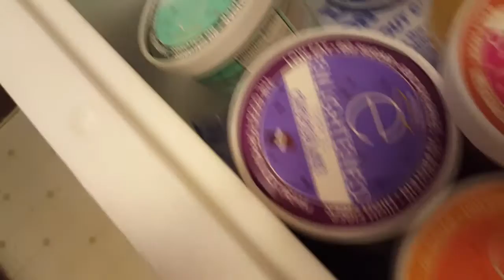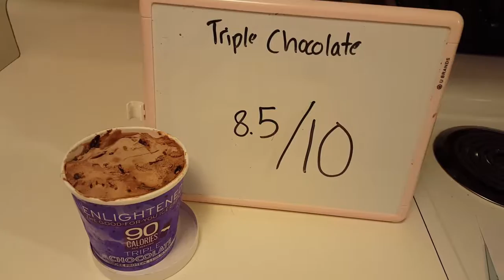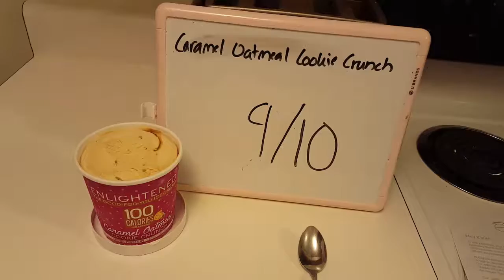Reviewing Enlightened Ice Cream | More to Come